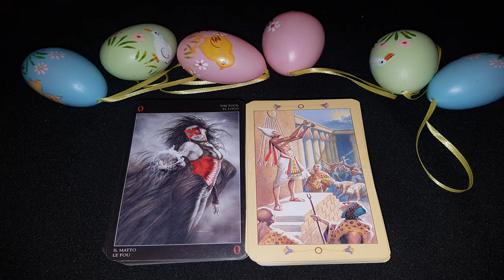Ритуал на выигрыш на 2-х колодах таро на Вальпургиеву ночь. К Лугу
Бог Луг - Бог солнца и света кельтов. богатства и искусства, ремёсел и морока. Видео о Нём
   Бельтайн с ночи 30.04 и до 12.05. И 13, 14.05 шли основные жертвоприношения.
 Все ритуалы на Бельтайн в плейлисте: "Ритуалы - онлайн на религиозные праздники."
   Все ритуалы на выигрыш в плейлисте: "Ритуалы - онлайн на карьеру, бизнес, успех."